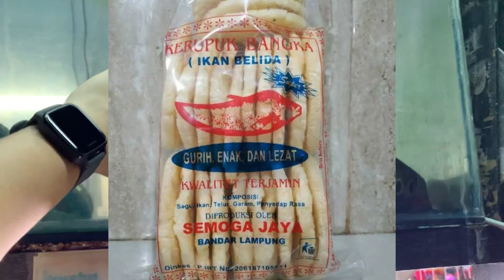GREBEK TOKO IKAN LEGEND SURABAYA PART 2! ADA IKAN GURAME GALAK SEPERTI CHANNA DAN IKAN HELIKOPTER!